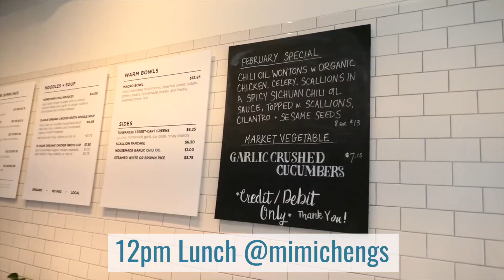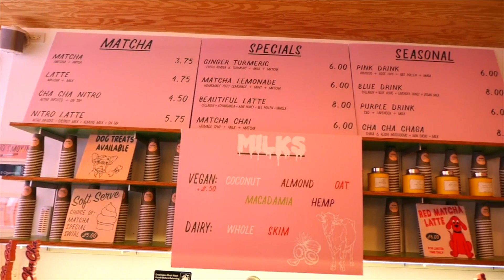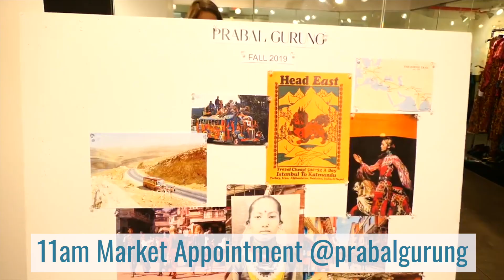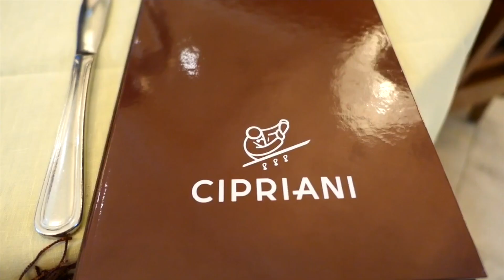new york fashion week 2019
Our last vlog of New York Fashion Week! Day 9 (Valentine's Day!)

We are just as excited as we were in the beginning, but are getting worn out. We realized that we missed the Christian Cowan runway show. We are so sad because we were honored and thrilled to be included. After the shows end, for editors and influencers, NYFW is over, but for editors and buyers, then you are thick in market appointments. There are lots of appointments back-to-back, so you hope you're not running late. Usually the last show is Marc Jacobs, and a lot of people are heading to London Fashion Week. During market appointments, we get to see the pieces up close and meet the designers. We started the day at a market appointment with Ben Amun. Next stop was Anna Sui market appointment. We had lunch at Mimi Cheng's dumplings before our market appointment with Baldwin (now BLDWN). The Baldwin collection has great core pieces for Alison's styling clients! Delia wore a hat by Gigi Burris & earrings by Louven. We went to Cha Cha Matcha for matcha nitro cold brew lattes and matcha soft serve!! We visited the Azzi & Co office to see Brazilian brands: Begum Khan, Bia Daidone, Lolitta and Serpui. Our last appointment was at Public Hotels with Australian brand Camilla and Marc. We had a market appointment with Prabal Gurung, Tibi, Goods & Services Showroom and Brandon Maxwell. Let us know if you ever have questions or like the brands we talk about! We can get you line sheets or more information on the pieces. We are looking for great brands with a range of price points. In-between appointments, we tried to find lunch on Wall Street, which of course, was extremely busy! We weren't familiar with the area, so we were walking all around trying to find where we were going. We tried DIGINN, but there was too long of a line. We ended up at Cipriani's on Wall Street! TSTBU team talks about how they take their coffee during lunch - black, with oat milk, sweetener, cappuccino, etc. We talk about which milk we should be drinking. We had a cucumber tomato salad, ravioli pasta and chocolate cake! At Goods & Services Showroom, we saw Nanushka, Les Reveries, Frame, Rebecca Vallance, D'Estree Paris. Our last stop was the Brandon Maxwell appointment. That's a wrap! Let us know if you like any of the brands or have questions, feedback, etc.